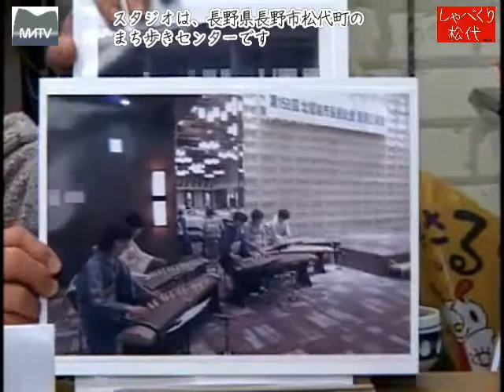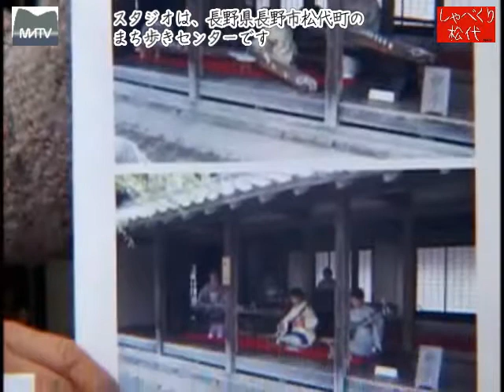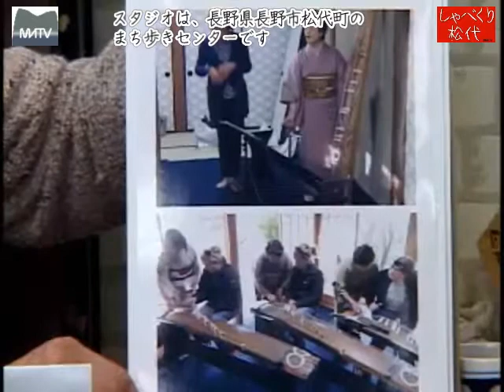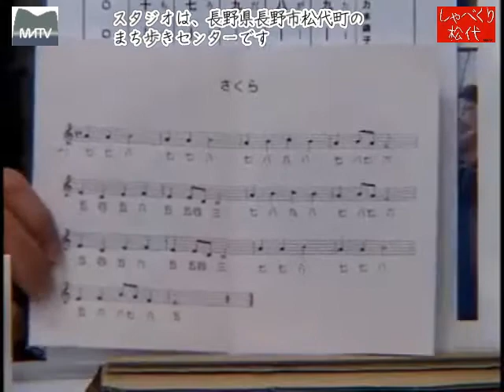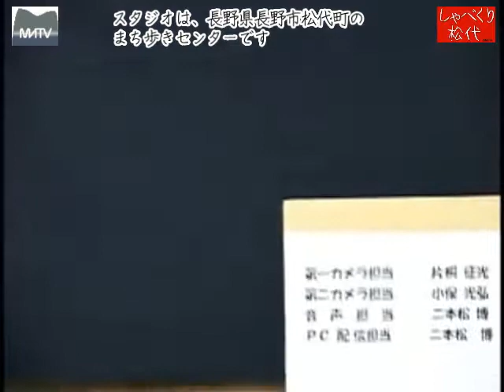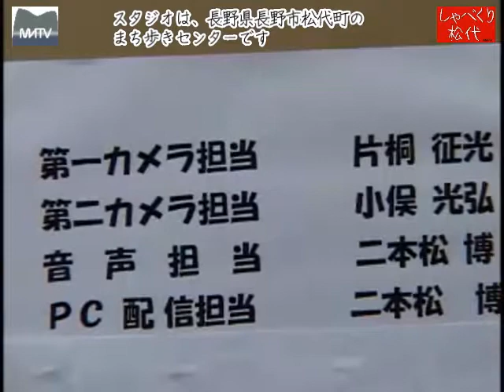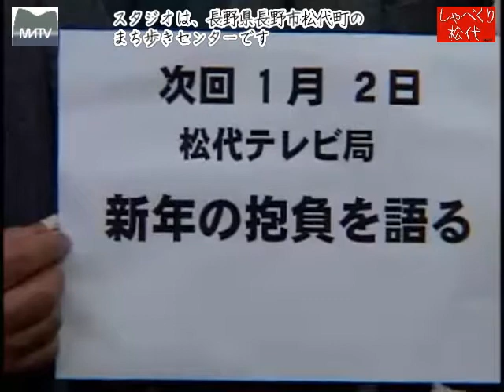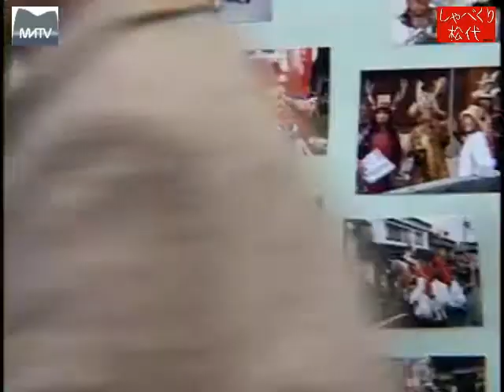しゃべくり松代 第61回 [松代テレビ局]